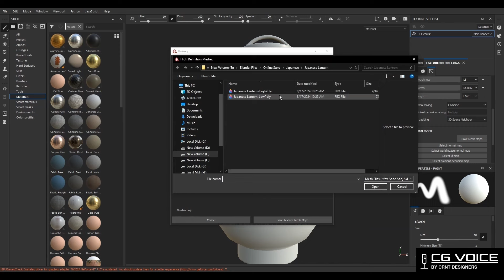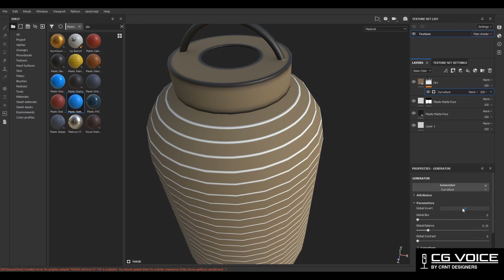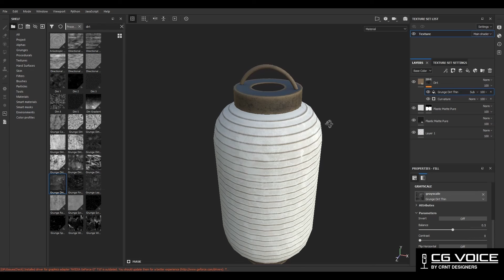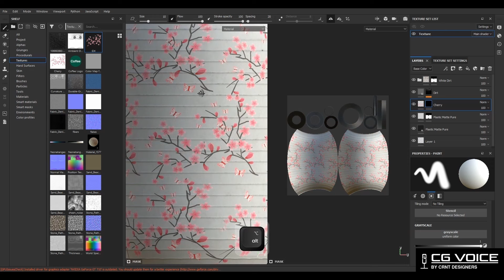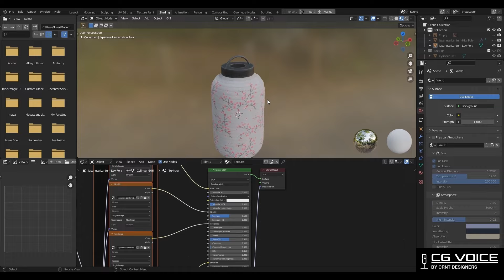Low Poly Japanese Lantern Texturing Blender & Substance Painter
In this blender tutorial I have textured a japanese lantern in Blender & Substance Painter. This subtance 3d  texturing tutorial will help you to improve your 3d texturing skill. I hope you will like this tutorial.

japanese lantern
japanese lantern texturing
Japanese Prop
substance texturing
blender modeling
blender modeling tutorial
how to texturing in blender